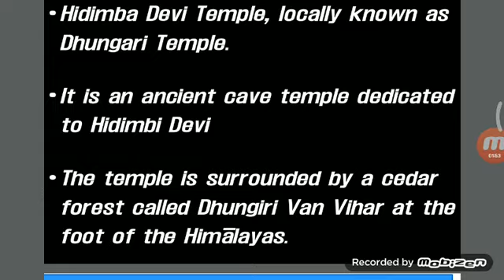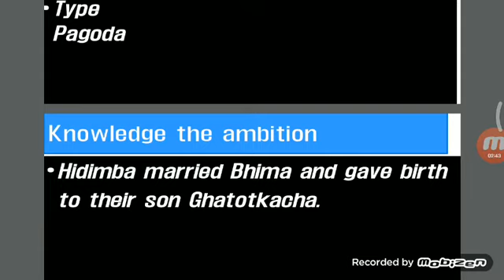हिडिम्बा देवी की कहानी || कैसे बनी राक्षसी से कुलदेवी